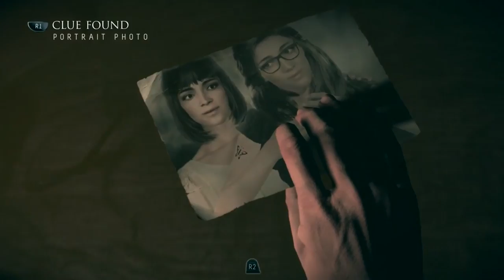Game of the Year 2017 Discussions - Day 2!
Ben and Jonny bring you the choices of Team NGB with the categories of:

Best "Free" Game
Best Surprise
Most Anticipated Game

Join us tomorrow for a brief look at the "Best of the Rest" of 2017!